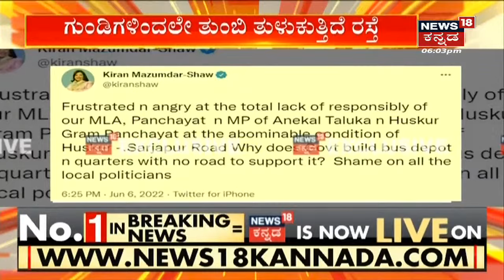Potholes | ಅಂದು ಕಸದ ರಾಶಿಗೆ ಹೋಗಿತ್ತು Bengaluruನ ಮಾನ; ಇಂದು ಮಾನ ಹರಾಜಾಕ್ತಿವೆ ರಸ್ತೆಗುಂಡಿಗಳು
ರಾಜಾಧಾನಿಯಲ್ಲಿ ಎಲ್ಲೆಂದರಲ್ಲಿ ರಸ್ತೆಗುಂಡಿಗಳು ಬೆಂಗಳೂರಿನ ರಸ್ತೆ ಗುಂಡಿಗಳಿಗೆ ಮಕ್ತಿ ಯಾವಾಗ ಸಿಗುತ್ತದೆ ಎಂದು News18 ಸರ್ಕಾರಕ್ಕೆ ಹಾಗು BBMP ಗೆ ನಿರಂತರವಾಗಿ ಪ್ರಶ್ನೆ ಮಾಡುತ್ತಿದೆ.